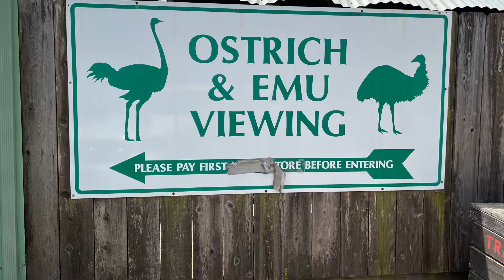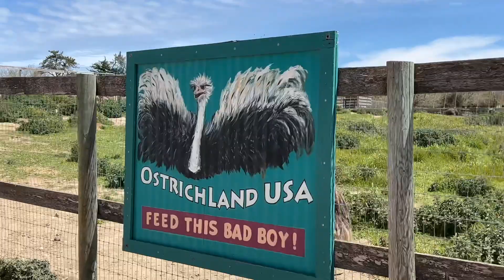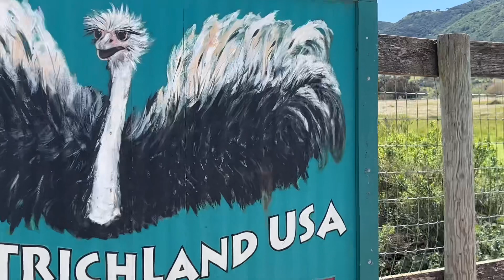Feeding The Ostrages & Emus at Ostrageland USA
Feeding the ostranges & emus at Ostrageland USA in Solvang CA.  A word of caution ⚠️ these giant birds do bite & they are larger then us. 🐦